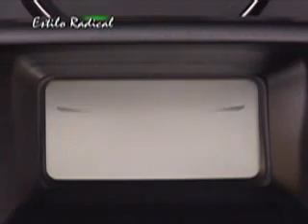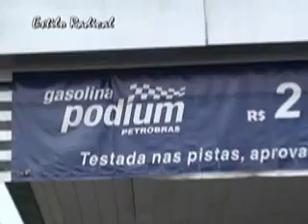Ultima parte do Encontro de Motos em teresopolis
Terceiro bloco do programa estilo radical no encontro de motos em Teresopolis o programa completo podera ser visto no